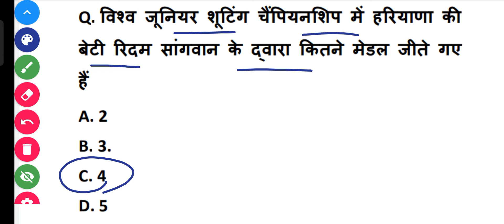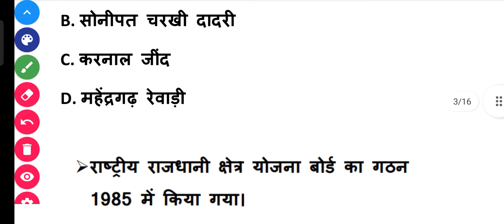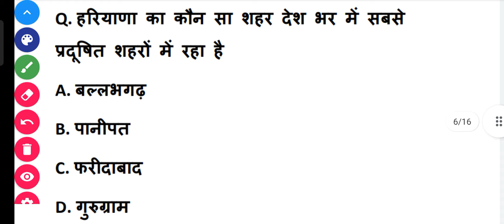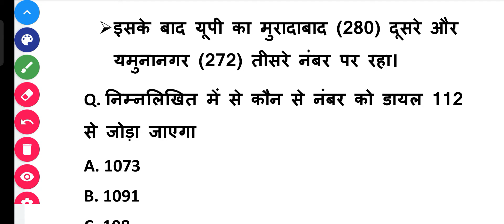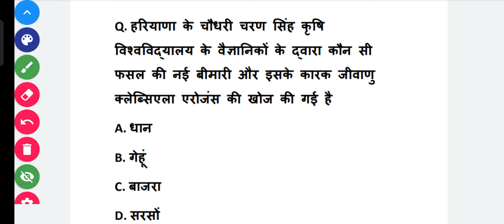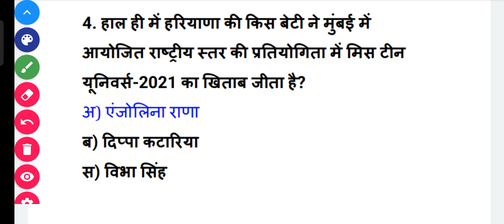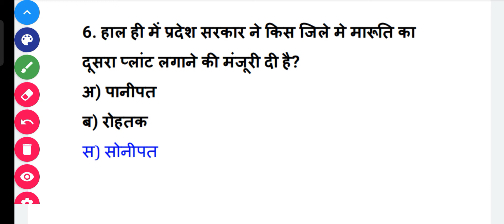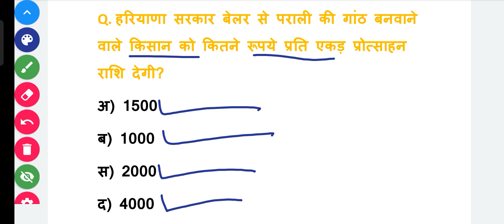हरियाणा करंट अफेयर ( 18 OCTOBER-2021) (PART:-137) MOST IMPORTANT QUESTION ALL EXAM IN HARYANA